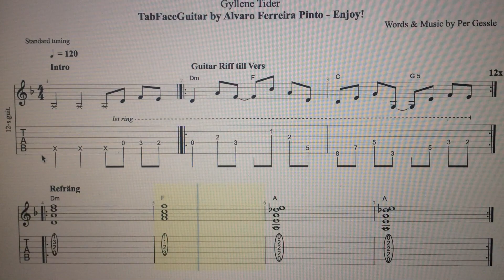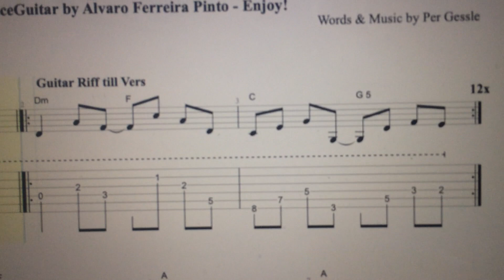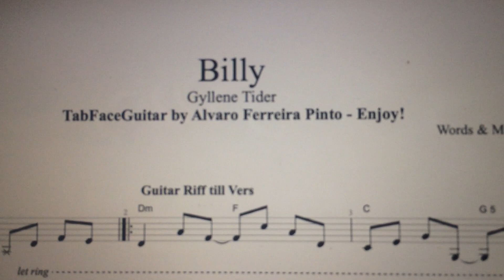Billy - Gyllene Tider - Guitar Riff - Enjoy!